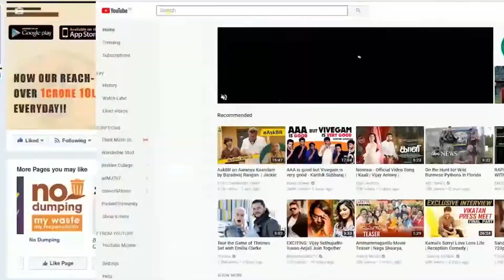Resolution to submit mass petition to revise old pension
All India Pensioners Welfare Association meeting held at BMN hall, Coimbatore concluded with a resolution to file a mass petition to revise the decade-old pension amount of Rs 9000